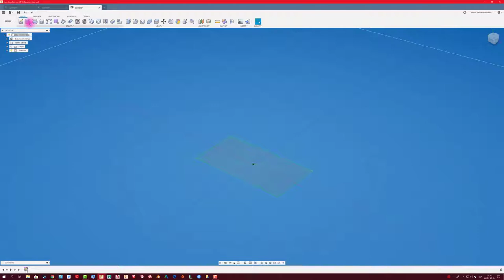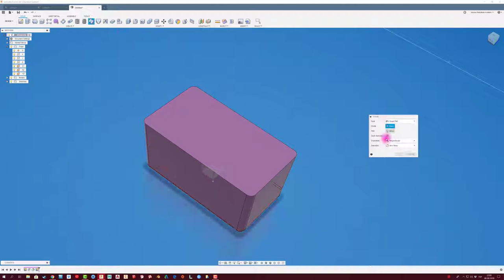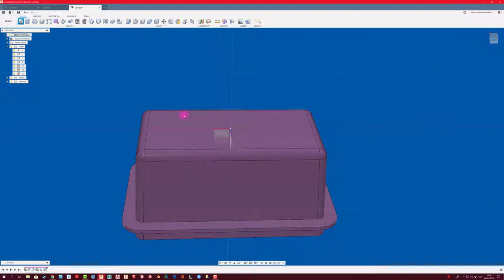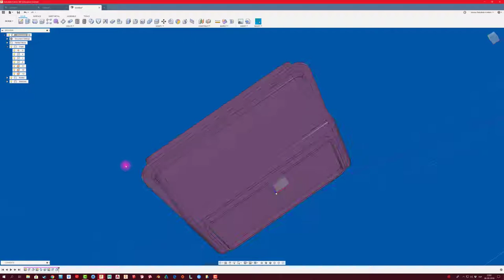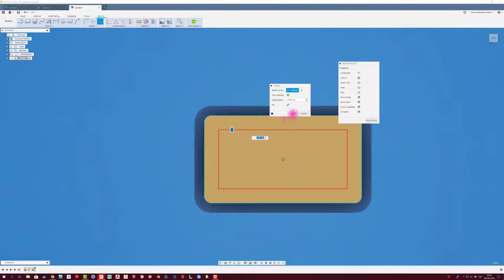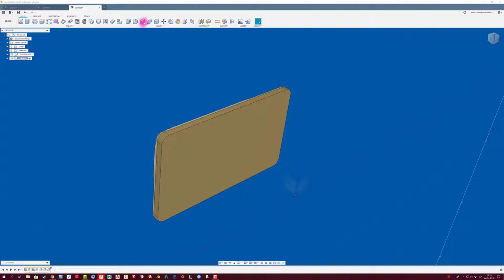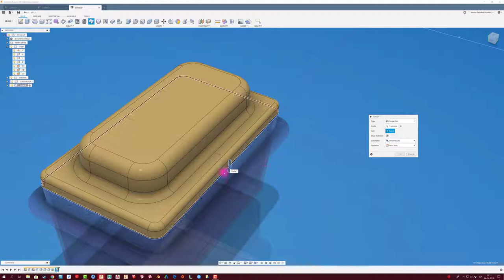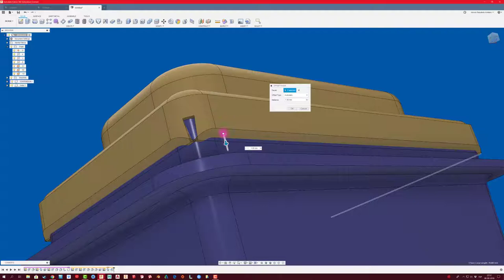FUSION 360 #101: CREACIÓN CONTENEDOR PEQUEÑO